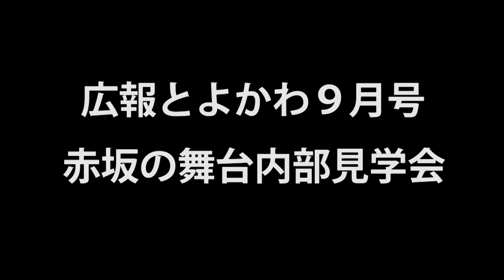広報とよかわ「手話動画」 令和2年9月号『赤坂の舞台内部見学会』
赤坂の舞台内部見学会

10：00～・11：00～（荒天中止）
会場：赤坂の舞台（杉森八幡社境内）
内容：舞台の裏側や楽屋の見学と解説など
定員：各回15人（先着順）
申込：9月14日～10月2日、電話で受付
その他：車でお越しの際は、音羽支所駐車場を利用してください